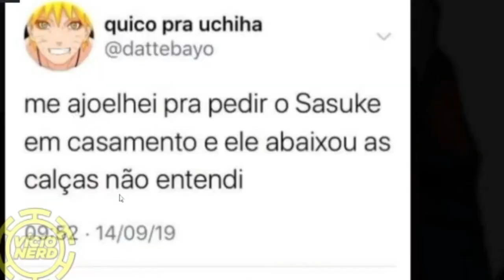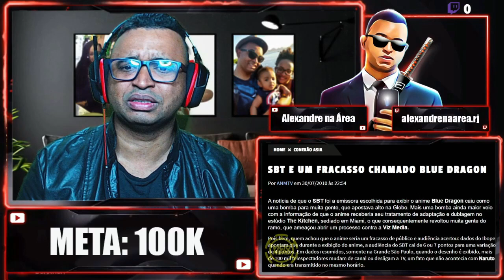REACT | A PIOR DUBLAGEM BRASILEIRA!!! - Blue Dragon 🇧🇷 💩 - Vício Nerd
Mais um react no ar e dessa vez com o vídeo
Vem Assistir comigo, senão, vai nadar com o tubarão! hehehe

Configurações do meu PC:

Processador: fx 8320e
Mobo: Ga970 USB3
GPU: gtx 750 ti 2gb gddr5